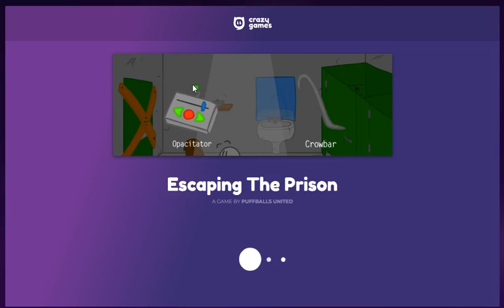Henry Stick Man By Mielis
This is a video about how to get endings.